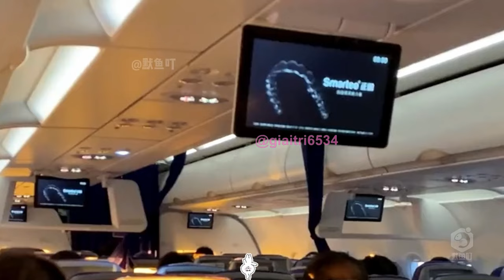Tổng Hợp Những Khoảnh Khắc Vui Nhộn Hài Khó Đỡ - Part 2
Tổng Hợp Những Khoảnh Khắc Hài Khó Đỡ || @giaitri6534